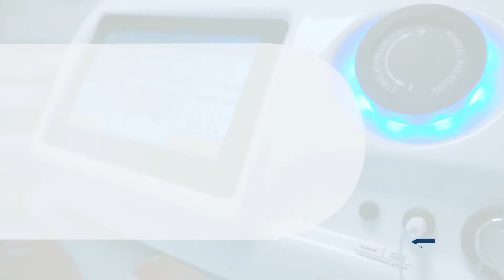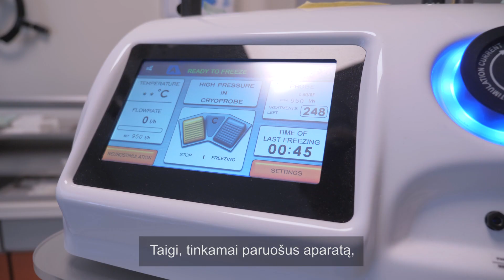Lėtinės slogos gydymas krioterapija Hila centre (V. Grybo g.32) Vilniuje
Lėtinės slogos gydymas krioterapija Medicinos diagnostikos ir gydymo centre Hila, V.Grybo g. Vilniuje.
Ausų, nosies, gerklės (LOR) gydytoja I.Tamošaitienė video pasakoja:

- kas yra krioterpija,
- kada taikomas gydymas krioterapija,
- kaip pasiruošti krioterapijos procedūrai

- kaip atliekama krioterapijos procedūra,
- ko tikėtis po krioterpijos procedūros.